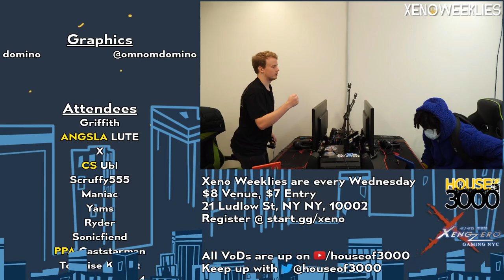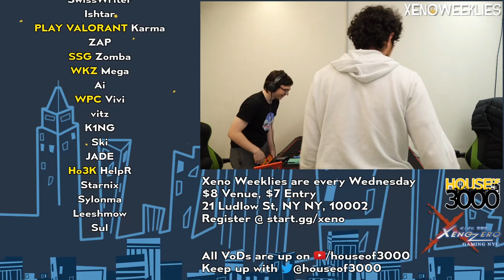[Smash Ultimate] Ho3K | John Numbers vs Kanga | Jdizzle - Xeno270 (Grands)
Ho3K | John Numbers(Wii Fit Trainer Female Green) vs Kanga | Jdizzle(Young Link Default)

Commentators:
 - mottineva (@mottinevaa)

Venue Fee: $8
Singles:   $7
Doubles:   $5

Venue Address -
21 Ludlow